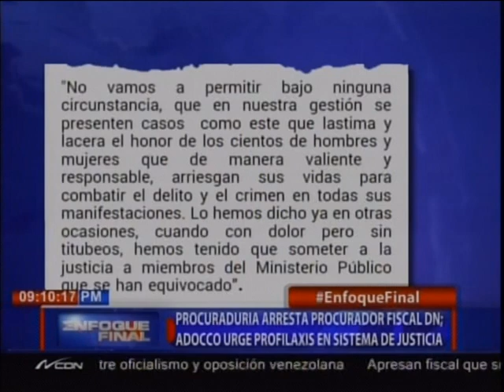Procuraduría arresta procurador fiscal DN; ADOCCO urge profilaxis en sistema de justicia